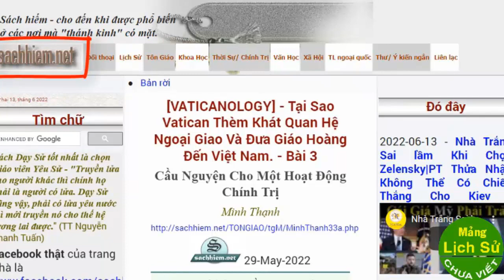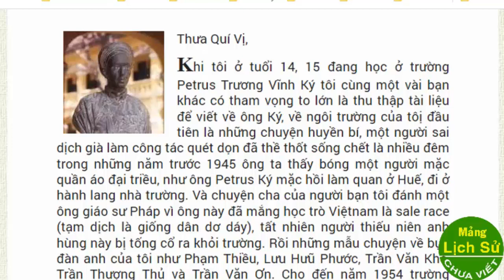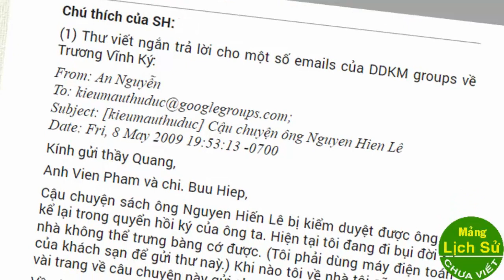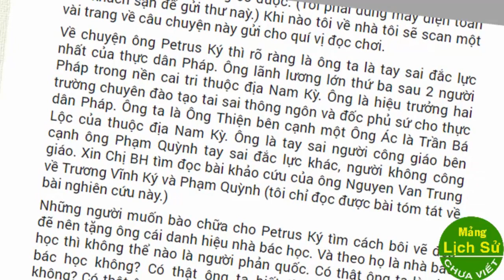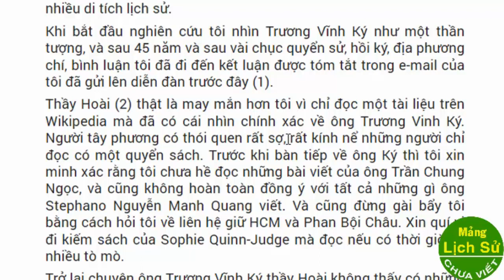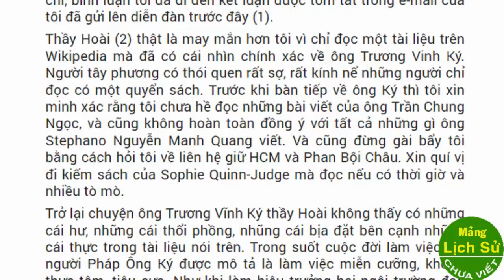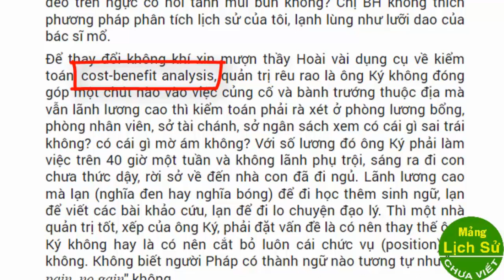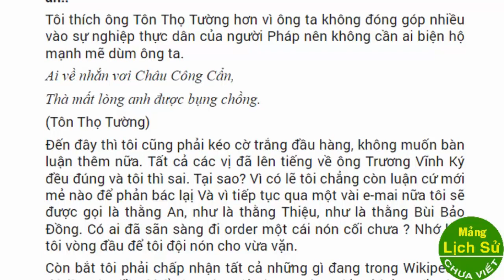Xác minh hoạt động của Trương Vĩnh Ký thời kỳ Pháp thuộc (Phần 1)